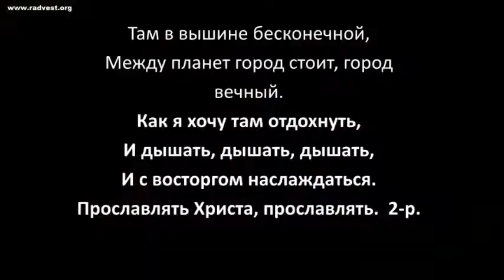2014 05 18 Там в вышине бесконечной